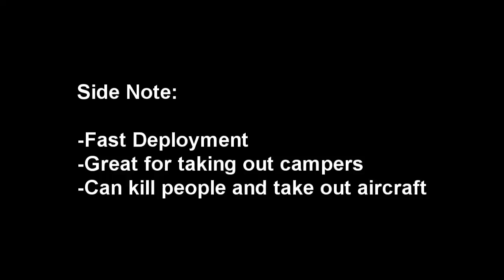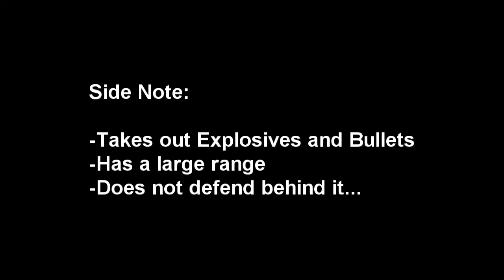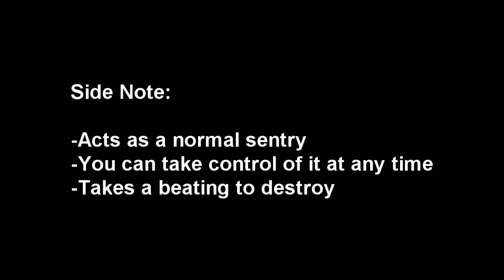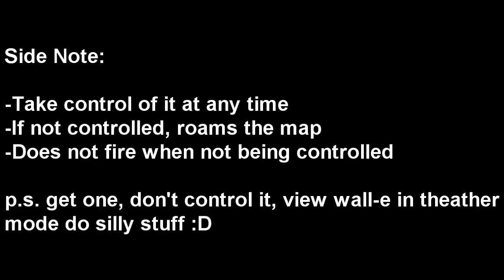Black Ops 2 Scorestreaks in Action (BO2 Killstreak Gameplay)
Witness the devestation unleashed by Black Ops 2 Scorestreaks/Pointstreaks/Killstreaks. I also have little footnotes for anyone who didn't know a lot of killstreaks are controlled by you but can be controlled by AI if you don't want to.

Like/Favorite/Sharing helps my channel expand and grow. So if you did like it, take 0.1234 seconds (on average) to give me a rating :D. It helps me more than you think!

Checkout the shows on my channel

Submit your top 5 clips

Got a sick clip? send it in and maybe it will be on Wii's Longest and most Popular Call of Duty Top 5 Plays Series.

●Boxing me ensures that all your awesome friends who visit your channel will think im awesome because your awesome.
●Liking the video ensures everyone you are friends with will see the video on their homepage
●Share my video with friends on facebook and twitter as well as other websites